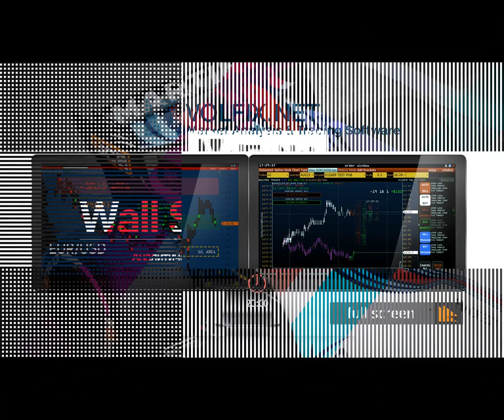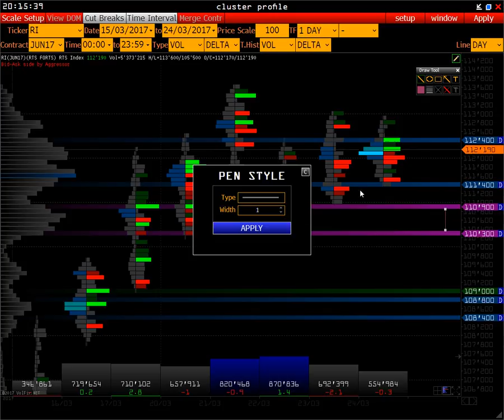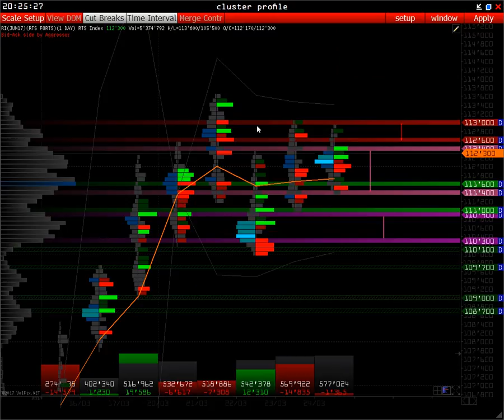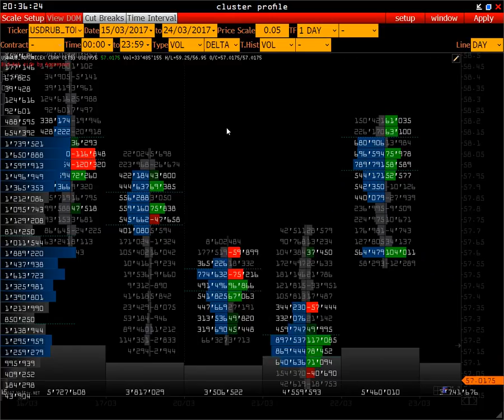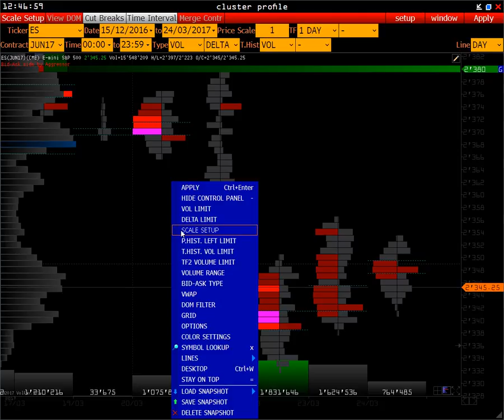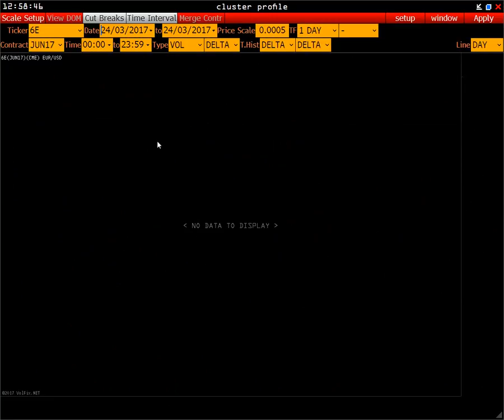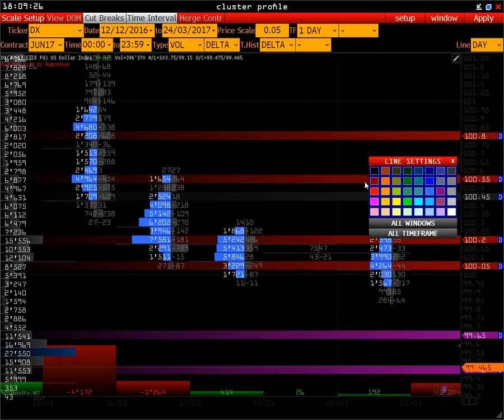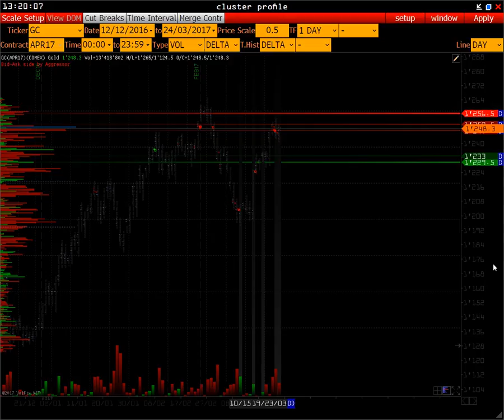Wall Street On-Line | ЦБ РФ понизил процентную ставку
В этом выпуске :
 S&P 500
 FESX
 FDAX
 RTS
 USD/RUR+СПОТ
 GBP/USD
 US DOLLAR INDEX
 EURO
 LIGHT SWEET CRUDE OIL
 GOLD